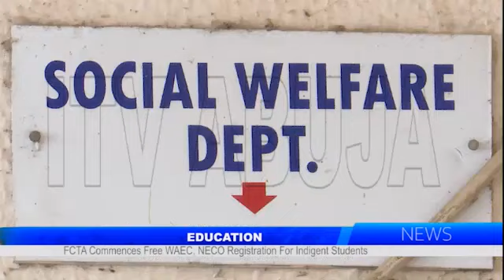Education: FCTA Commences Free WAEC, NECO Registration For Indigent Students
The Federal Capital Territory Administration (FCTA), Has Commenced Free Registration Of Indigent Students In The FCT For The West African Examination Council (WAEC) And National Examination Council (NECO).

The Director Of Social Welfare Department Of The Administration Disclosed This To ITV News.